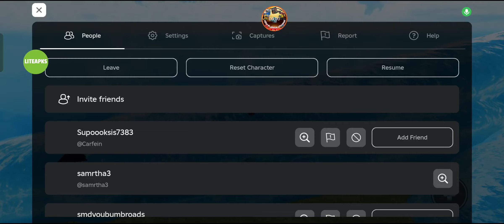हादसा हो गया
हादसा हो गया Indian train crossing 3d gameplay link

INDIAN TRAIN CROSSING 3D MOD APK ALL ADDONS UNLOCKED